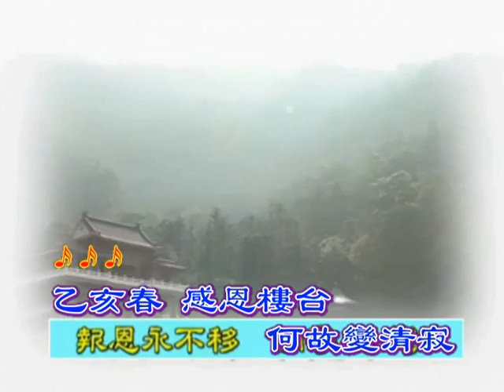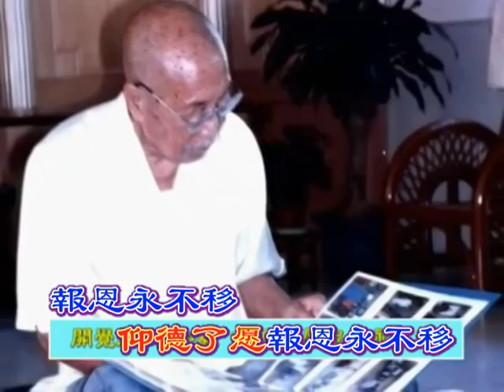報恩永不移 白水聖帝追思_善歌